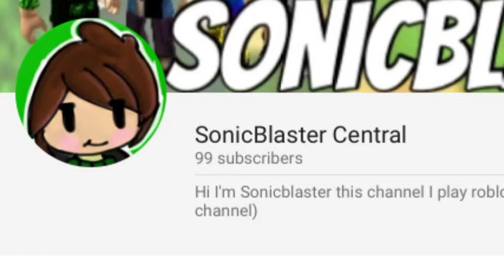SO CLOSE ON BOTH CHANNELS!